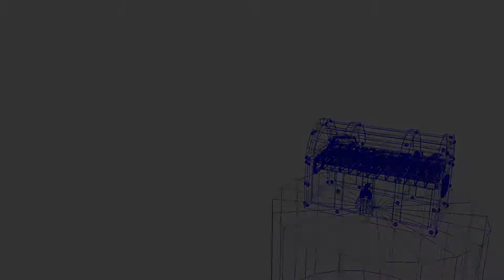Treasure Chest 3D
Animation P2